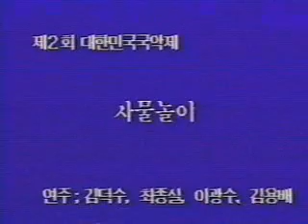사물놀이 - 삼도사물놀이 제2회대한민국국악제